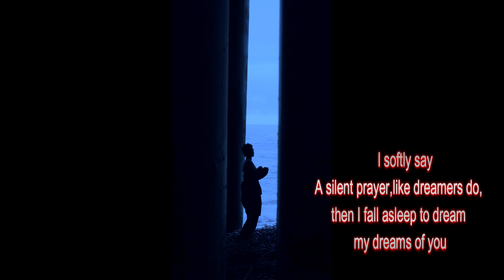Strange Desires by Wiley Gee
A song about strange desires  in a surreal setting. Fast paced rhythms, synths, gothic vocals, bass.